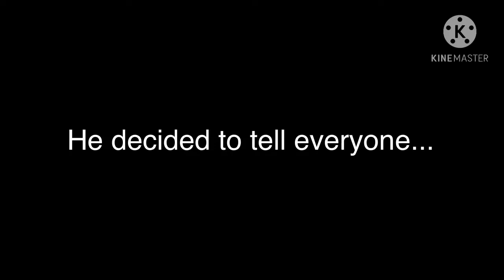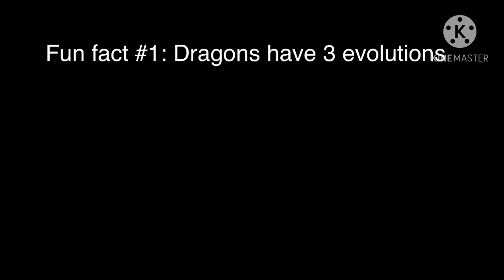Duke’s big secret